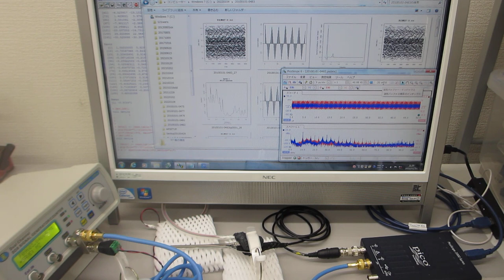超音波発振制御プローブの製造技術（超音波伝搬特性テスト）